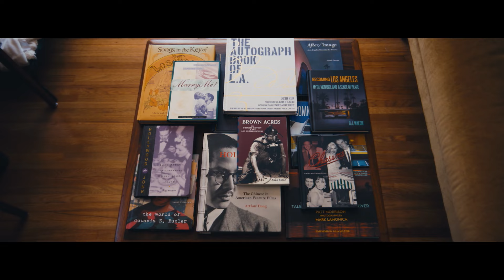Angel City Press: L.A. through the Pages (Preview) | Artbound | KCET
Angel City Press has been a publisher of distinctly high-quality nonfiction books about Southern California for over 30 years. Founded in 1992 by wife-and-husband team Paddy Calistro and Scott McAuley, they shaped and influenced the public’s understanding and appreciation of Los Angeles, publishing award-winning books advocating for the region’s arts, architecture, food, fantasies, Hollywood, music and sports. Soon to retire, the couple will enter a new chapter in their lives, but not without changing the publishing landscape in Los Angeles for generations to come. Featured interviews include author Arthur Dong, author/radio host Frances Anderton, cultural historian D.J. Waldie, L.A. City Librarian John Szabo and more.

Production Company: Junk Films